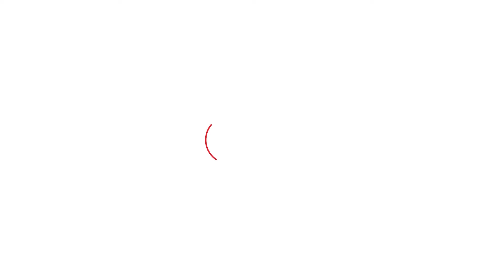Premlata ने दिया दुष्यंत को जवाब, बृजेंद्र सिंह के निशाने पर रहे Abhay Chautala। Haryana Tak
Premlata ने दिया दुष्यंत को जवाब, बृजेंद्र सिंह के निशाने पर रहे Abhay Chautala।